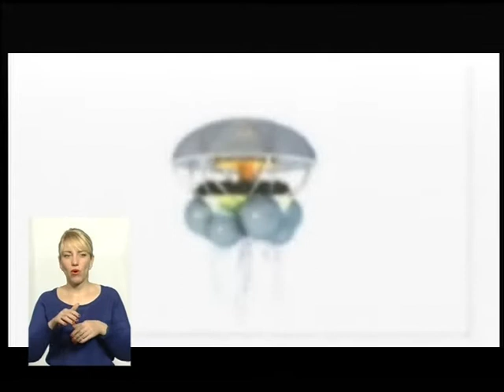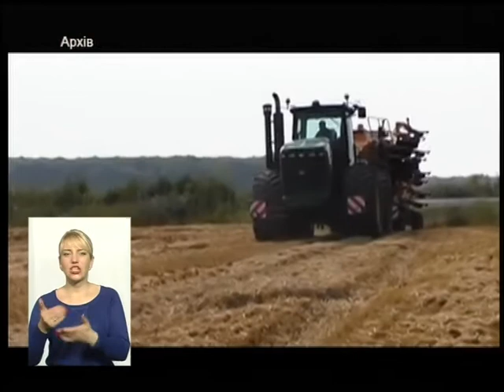(17.11.16) Тема - "Аграрний сектор"